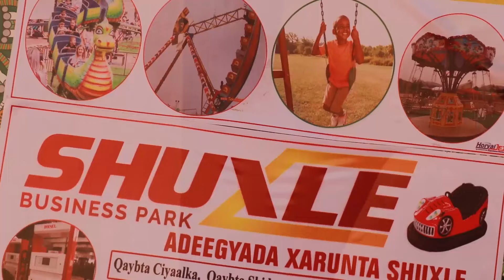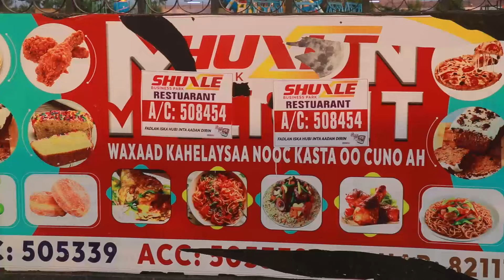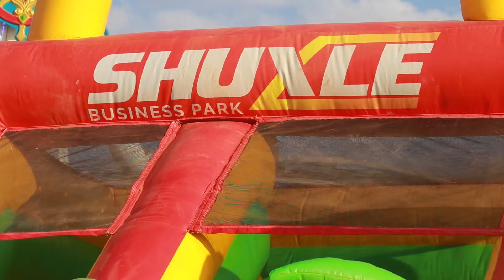Barnaamijka Dalxiiska Puntland . 07 04 2024 PLTV